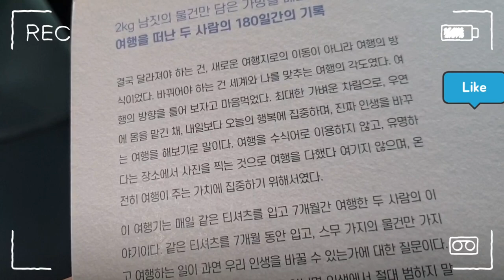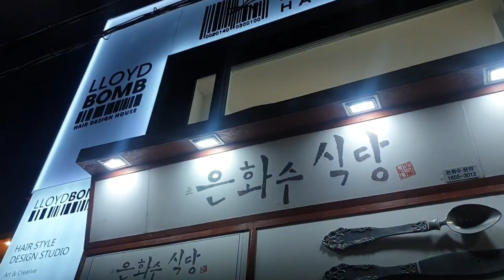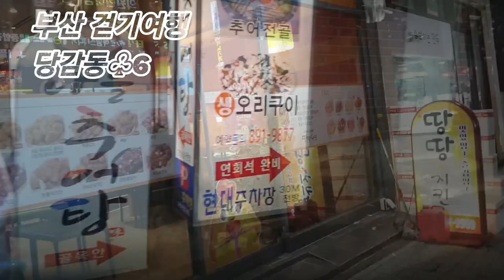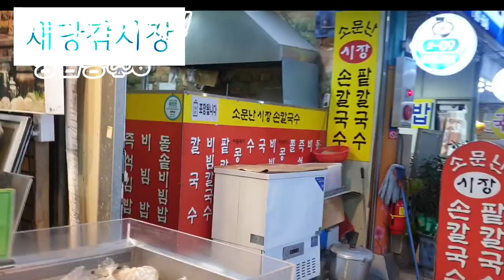🇰🇷걷기여행 ♧6.당감동 새당감시장Walking Tour Saedanggam Market in Danggam-dong